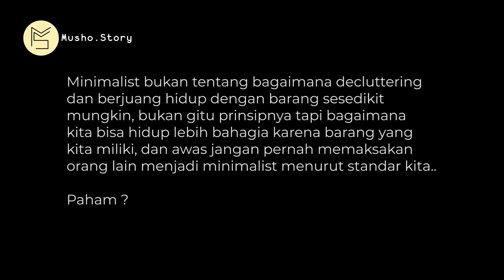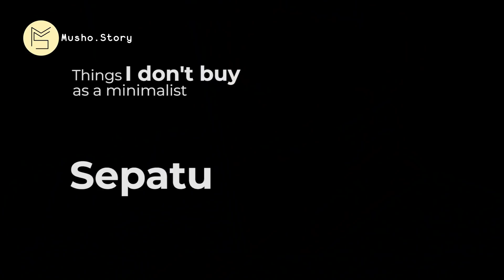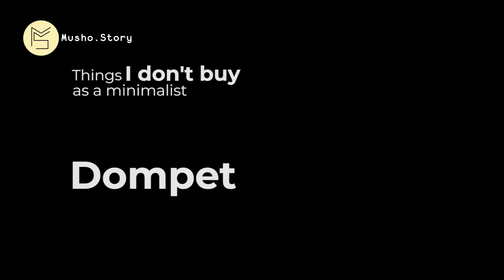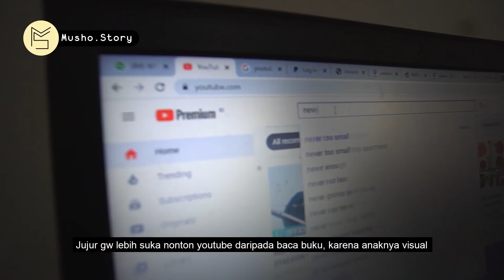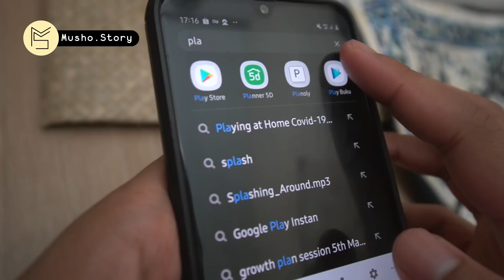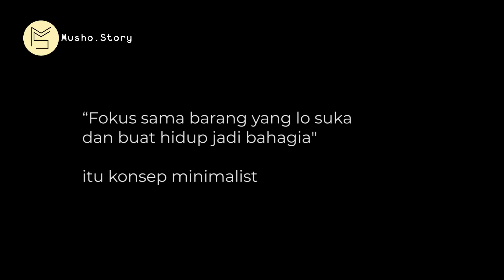A Day In My Life Anak Kost, Things I Don't Buy As Minimalist (Bahasa) | Minimalism Indonesia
Hi All,

Gw mulai hidup minimalist satu tahun terakhir, dan focus sama barang yg bikin hidup gw lebih simple dan bahagia. Ga bisa konsep minimalist lo samaratakan di kira hukum dan UUD 45, minimalist bukan berjuang hidup dengan barang yang sedikit tapi menikmati hidup dengan barang yang kita punya, begitu !

Regards,
Mukhlis

Camera : Sony Alpha 6400
Lensa    : Sony Fix Lens 35 MM f 1.8 OSS
Editing   : Adobe Premiere Pro